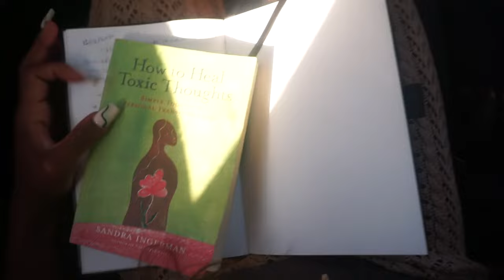Jamaica Vlog pt.1 | Exploring Blue Lagoon, boating out to Pelican bar, and Turning 23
Welcome back and HAPPY NEW YEAR!

We're starting the year off strong so this year I really want Focus on being more consistent so I decided to start off with this amazing trip I took to Jamaica with my Mom and Sister.
The first day we went to visit our Grandparents and took a boat out to Pelican bar. it's literally a bar sitting in the middle of the water (I want to say ocean but I won't be dramatic).

✰ LINKS ✰

thank you for supporting me & for watching my videos! sending lots of love xoxo